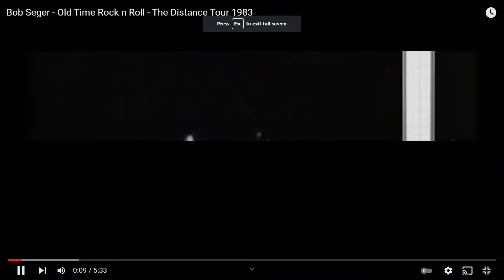Old Time Rock & Roll by Bob Seger (live)